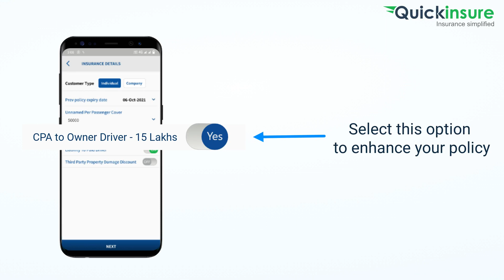CPA ಕವರ್ ಅಂದ್ರೆ ಏನು ?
ಮೋಟಾರ್ ಪಾಲಿಸಿಯಲ್ಲಿ CPA ಕವರ್ ಅರ್ಥಮತ್ತು ಅದ್ರ ರ್ ಜೊತೆಗೆ ಕವರೇಜ್ ಈ ವಿಡಿಯೋ ನಿಮಗೆ ತಿಳಿಸುತ್ತದೆ.